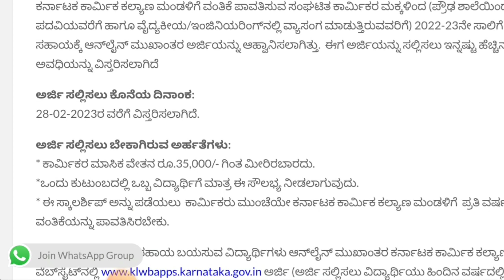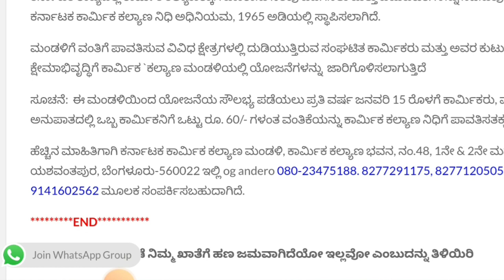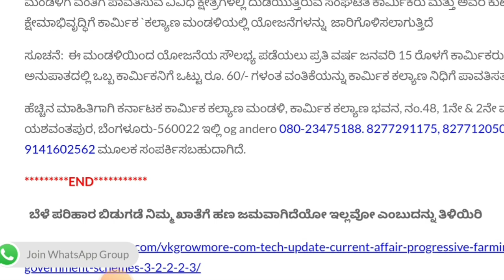ಕಾರ್ಮಿಕರ ಮಕ್ಕಳ ವಿದ್ಯಾರ್ಥಿ ವೇತನ 22-23| ಅರ್ಜಿ ಸಲ್ಲಿಸುವುದು ಹೇಗೆ!?|ಪ್ರಮುಖ ಸೂಚನೆ|students solution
link

Upi id:hatersvtu@ybl